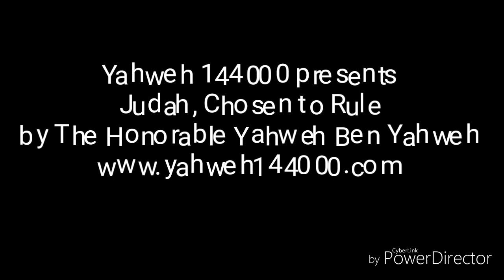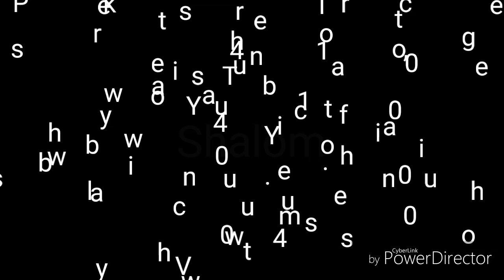Judah, Chosen to Rule